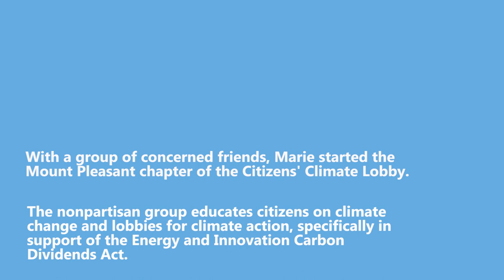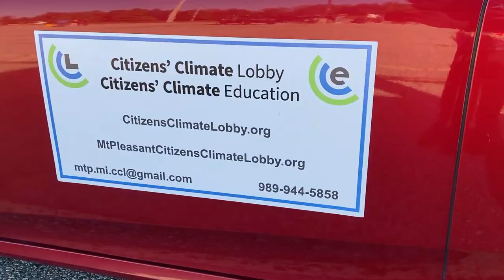Mount Pleasant Citizens' Climate Lobby/Education marches for the climate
A group of 30 CCL-ers and supporters joined the Mount Pleasant Citizens' Climate Lobby/Education to march in Central Michigan University 2021 Homecoming Parade on Oct. 22.

In the chapter's 8-year history, the 2021 parade had the highest turnout for Mount Pleasant CCL.

Video produced by Teresa Homsi